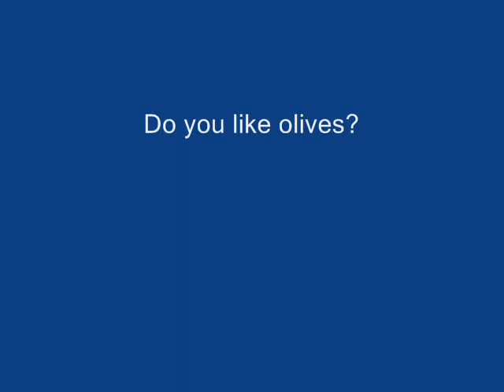Spiderman Game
, i guess i made this as a demo to see if anybody else would like it, on the other hand,i made it for views. ha, hope you like the game.